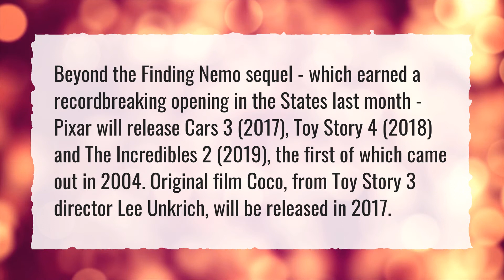Is Moana 2 coming out?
More About Frozen 2 ● Is Moana 2 coming out?